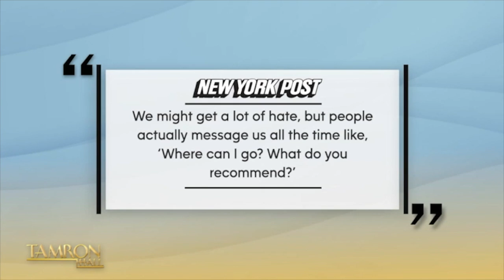“90 Day Fiancé” Alums Darcey and Stacey Silva Talk Cosmetic Surgery, Love & TLC Show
Reality TV twins and the stars of TLC’s “Darcey & Stacey” join the show! Darcey and Stacey Silva aren’t holding back in this sit-down with Tamron ahead of season 4 installment of their TLC show. From cosmetic procedures in Turkey to their preference for dating younger men—the twins are an open book in our episode titled, “Defying the Laws of Aging.”